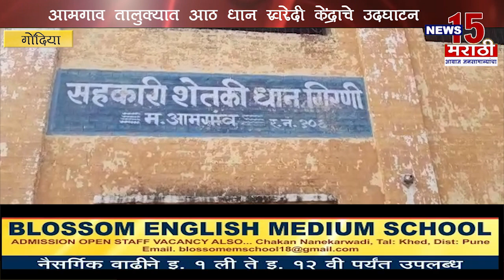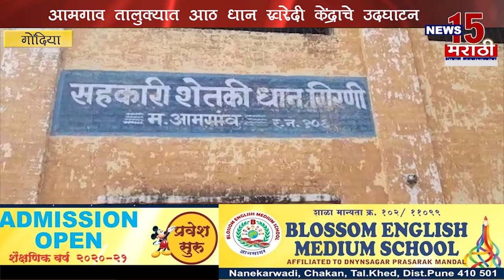गोंदिया | एकाच दिवसी आमगांव तालुक्यात आठ धान खरेदी केंद्राचा उद्घघाटन | News15 मराठी